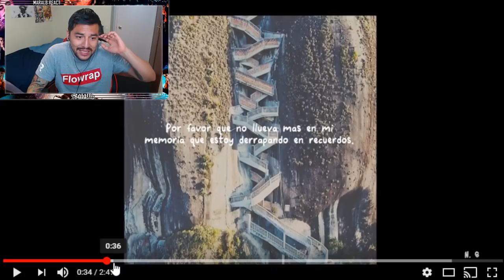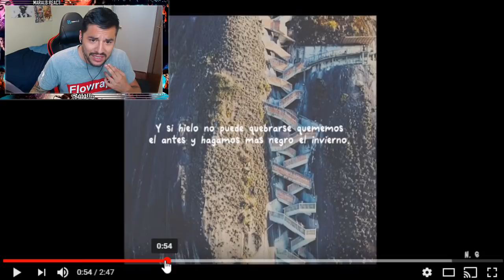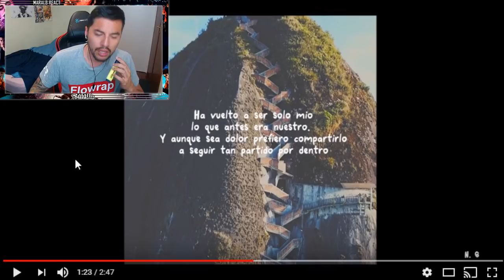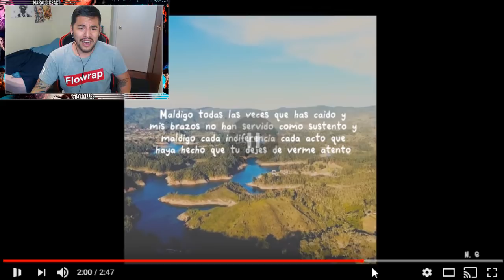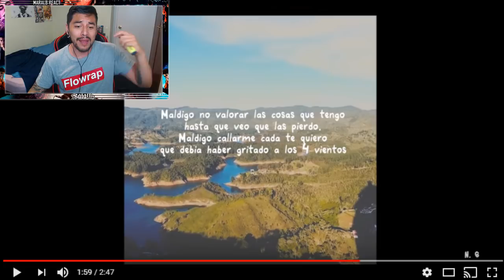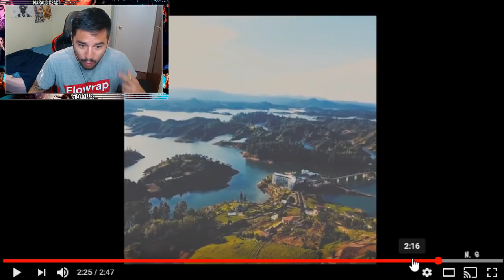¡ESTA CANCIÓN ME DESCRIBE PERFECTAMENTE! | MARALB REACT